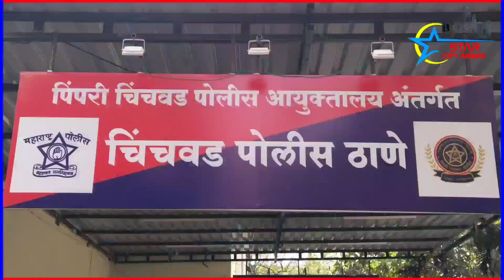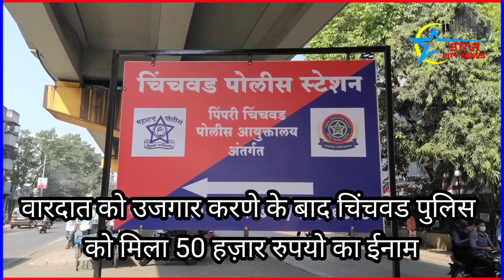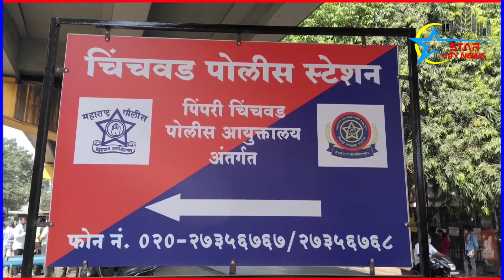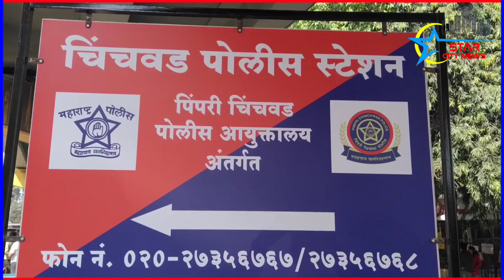ज्यादा किराया देने का लालच बताकर कार मालिकों की ठगी करने वाले सलाखों के पिछे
पुणे से सटे पिंपरी-चिंचवड पुलिस ने एक ऐसे गिरोह को बेनकाब किया है जो गाड़िया किराए पर लेने की बात बताकर उनके मालिकों को ठगते थे बताया जा रहा है कि इस गिरोह का सर्गना नमन सहानी हें जो उच्च शिक्षित हें और पुणे के एक बडे नामचीन कंपनी मे काम भी करता था

 कोरोना काल के दौरान बॅंक लोन पर ली गयी गाड़ियों की किस्त चुकाना हर किसी के लिए काफी मुश्किल हो रहा है जिसे लेकर इस गिरोह ने उन सभी गाड़ी मालिकों को ढूंढ निकाला जिन्हे अपनी गाड़ियों की किस्त भरना नामुमकिन हो गया था जिसके बाद इस गिरोह ने अपनी ट्रॅव्हल्स कंपनी बताकर गाडी मालिको से उनकी गाडीयो के बदले मे हर महीने मोटा किराया देने का वादा करते हुए इस गिरोह ने शहर के अलग-अलग हिस्सों से 16 से भी ज्यादा गाडी मालिको से उनकी निजी गाड़ियां हसिल की

 जिसके चलते हर महीने गाड़ियों का मोटा किराया देने की बाद बताकर इस गिरोह ने कोर्ट के द्वारा किराये का एग्रीमेंट भी बनाया था ताकि गाड़ी मालिक उन पर बडे आसानी से यकीन कर सके जब महीनों बीत जाने के बाद भी इस ट्रॅव्हल् कंपनी से कोई भी किराया नहीं मिल पाया तभी इन गाड़ियों के मालिकों ने इस बात को लेकर चिंचवड पुलिस थाने में शिकायत की इस शिकायत पर मामला दर्ज होने के बाद पुलिस ने इस गिरोह के सरगना नमन सहानी को हिरासत मे लिया जिसके बाद पुलिस ने इस गिरोह मे शामिल कल्पेश पंगेकर , सनी कांबले, हितेश  चंडालिया और रोनित कदम को भी अपने कब्जे में लिया जहां पर उन्होंने इस वारदात के बारे मे सारी हकीकत पुलिस से कबूली

 जिसके साथ साथ अपनी ट्रॅव्हल्स कंपनी मे चलाई जाने वाली कारो के बदले मे हर महीने मोटा किराया देने का झांसा देने वाले इस गिरोह से पुलिस ने अलग-अलग नामचीन कंपनियों की 16 आलीशान कारे भी बरामद की है इन सभी गाड़ियों की कीमत 1 करोड 20 लाख 20 हज़ार रूपये लगाई जा रही है इस मामले को लेकर पुलिस ने नमन साहनी को ढूंढने कोशिश की थी तब नमन अपने इस काले कारोबार को अंजाम देने के बाद अपना घर बदल देता था यह चौंकाने वाली खबर भी सामने आई है लेकिन पुलिस ने तांत्रिक विश्लेषण के आधार पर नमन और उसके गिरोह को बेनकाब करके वारदात की सारी हकीकत उनके द्वारा उजागर की है इस वारदात में हुई गिरफ्तारी के बाद पुलिस इस गिरोह से यह भी जानने की कोशिश कर रही है कि इस तरह से ज्यादा पैसे देने का लालच देते हुए इस गिरोह ने क्या और भी किसीं को अपना शिकार बनाया है